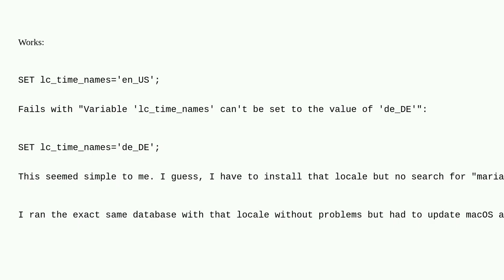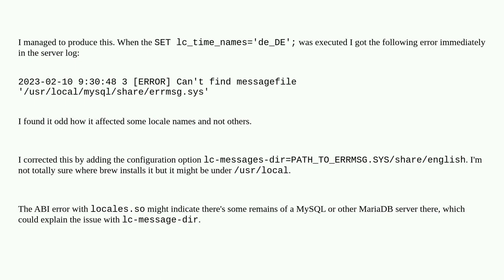'lc_time_names' can't be set to the value of 'de_DE'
A special thanks goes out to the community

  mariadb-10.8 mariadb locales